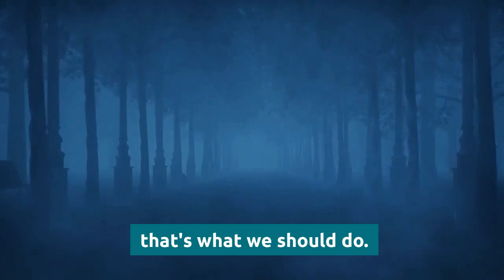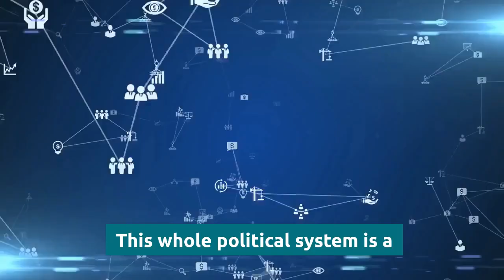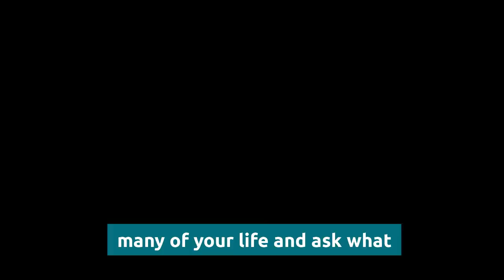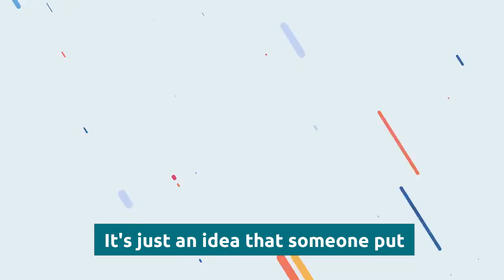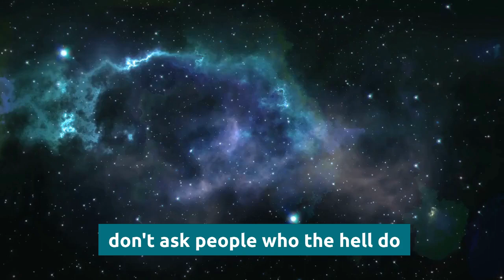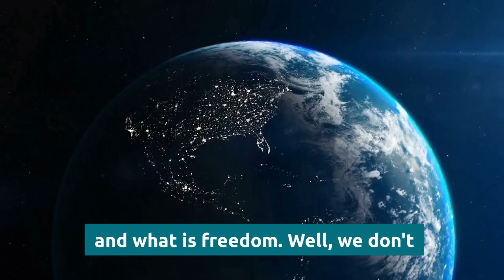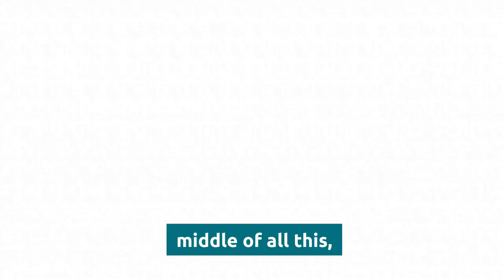Max Igan 2022 - What the News Won't Show You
🔈 SPEAKER: Max Igan
*CREDIT

More Here -

1)This video has no negative impact on the original works (It would actually be positive for them)
2)This video is also used for teaching purposes.
3)It is transformative in nature.
4)I ONLY used bits and pieces of videos to get the point across where necessary.

We make these videos with the intention of educating others in a Motivational/Inspirational form. Our understanding is that it is in correlation to Fair Right Use, however, given that it is open to interpretation, if any owners of the content clips would like us to remove the video, we have no problem with that and will do so as fast as possible. max igan awakened max igan latest max igan yesterday